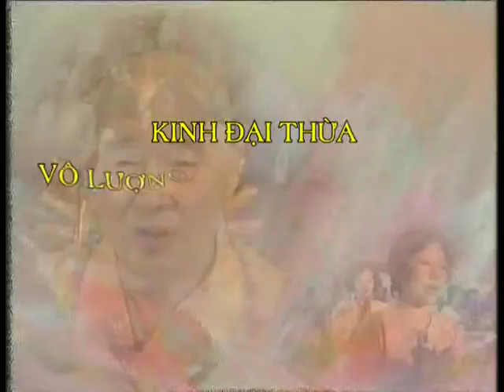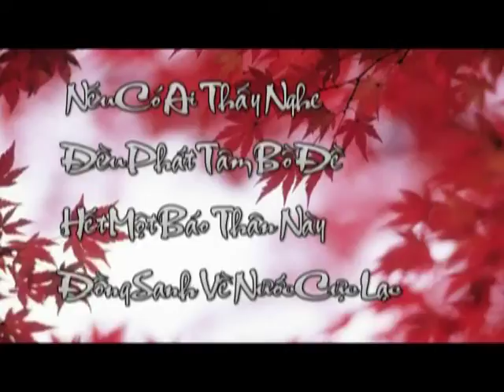Kinh Vô Lượng Thọ tập 104 - Pháp Sư Tịnh Không